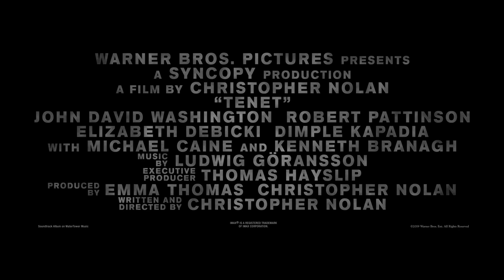The Drive In | Tenet Trailer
TENET bursts onto the big screen at The Drive In, London,
 this summer!

Tickets for Christopher Nolan's brand new spy epic go on sale at 9AM TOMORROW!

Playing every day from Mon 31 Aug - Sun 13 Sep, don't let time run out...